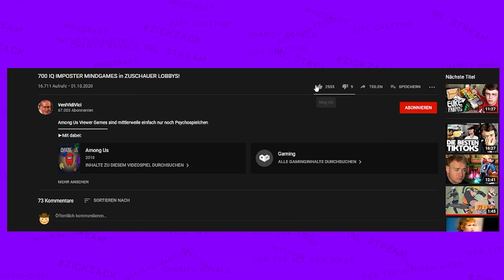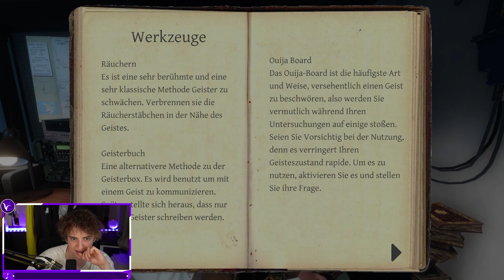GEISTERJAGD, aber LOST EDITION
Heute in VR mit Kevin PogU
►Mit dabei:
►Kann man abchecken, muss man aber nicht
►Sonstige Channels wo ihr stalken könnt